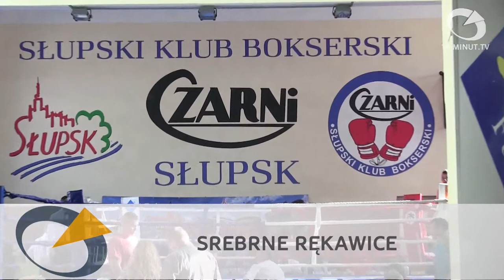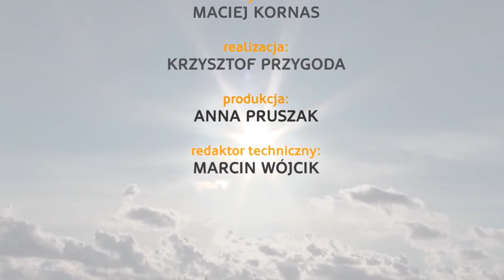Wiadomości Słupsk - 26-28.09.2014 - 10minut TV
W sobotę odwiedziliśmy 44 Targi Ogrodnicze w Słupsku. Porozmawialiśmy również z wójt Barbarą Dykier na temat budowanej w Redzikowie tarczy antyrakietowej. Na zakończenie skrócona relacja z 13-tego turnieju bokserskiego o Srebrne Rękawice